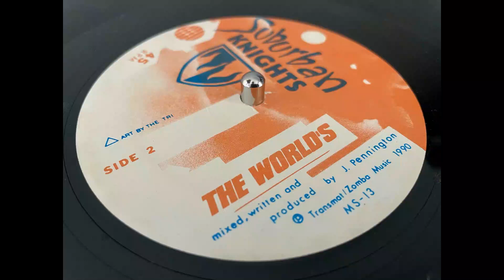Suburban Knights - The World's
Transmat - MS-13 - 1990